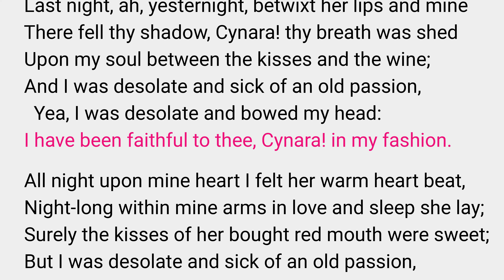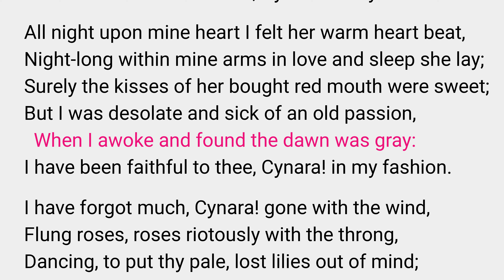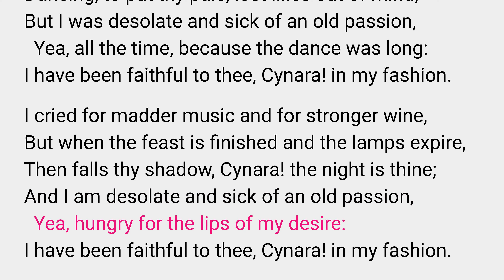Non Sum Qualis Eram Bonae Sub Regno Cynarae by Ernest Dowson (poem read-along)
Read by Martin Geeson for librivox.

  Last night, ah, yesternight, betwixt her lips and mine
  There fell thy shadow, Cynara! thy breath was shed
  Upon my soul between the kisses and the wine;
  And I was desolate and sick of an old passion,
    Yea, I was desolate and bowed my head:
  I have been faithful to thee, Cynara! in my fashion.

  All night upon mine heart I felt her warm heart beat,
  Night-long within mine arms in love and sleep she lay;
  Surely the kisses of her bought red mouth were sweet;
  But I was desolate and sick of an old passion,
    When I awoke and found the dawn was gray:

  I have forgot much, Cynara! gone with the wind,
  Flung roses, roses riotously with the throng,
  Dancing, to put thy pale, lost lilies out of mind;

  I cried for madder music and for stronger wine,
  But when the feast is finished and the lamps expire,
  Then falls thy shadow, Cynara! the night is thine;
  And I am desolate and sick of an old passion,
    Yea, hungry for the lips of my desire:

The sound recording is in the public domain. Rhodoclassics created the animation.